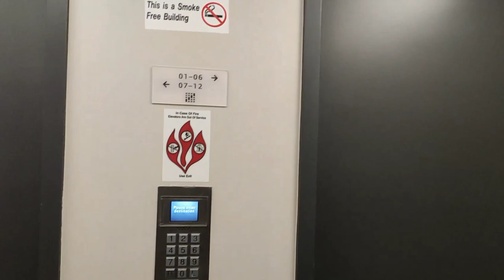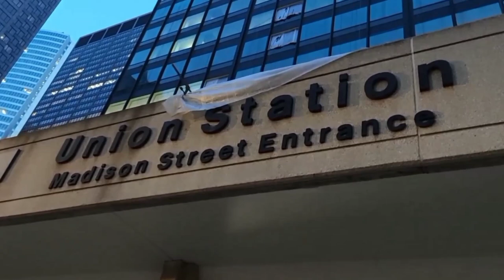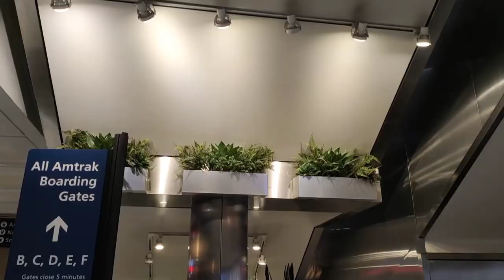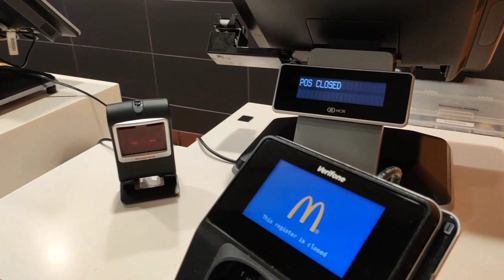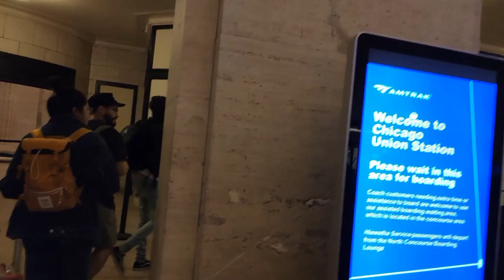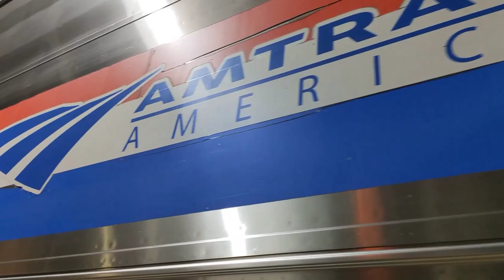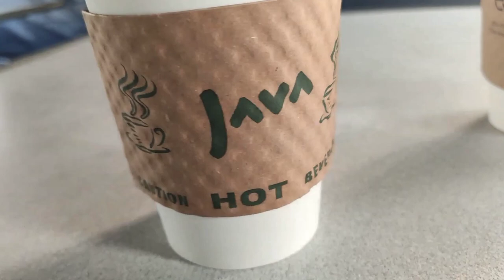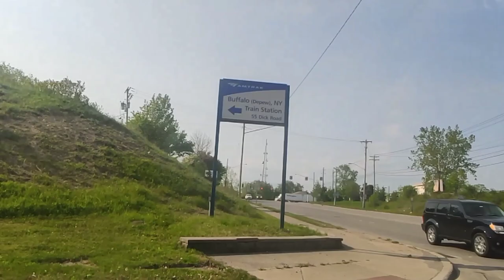USA VLOGS | CHICAGO TO BUFFALO TRAIN JOURNEY | USA TRAVEL DIARY